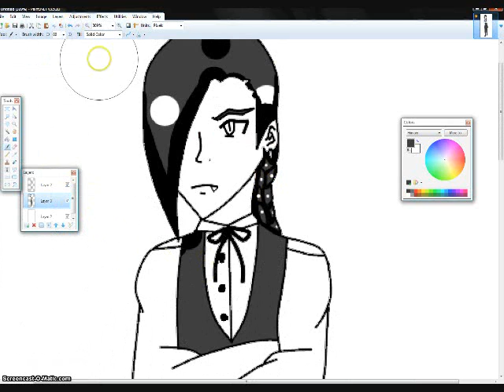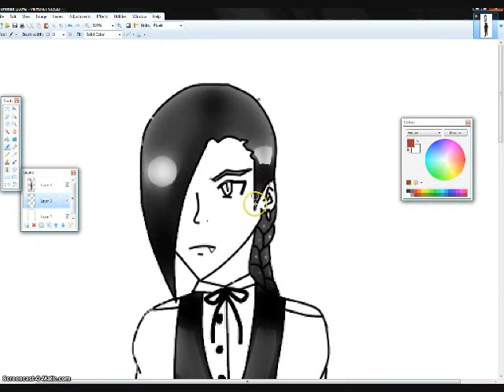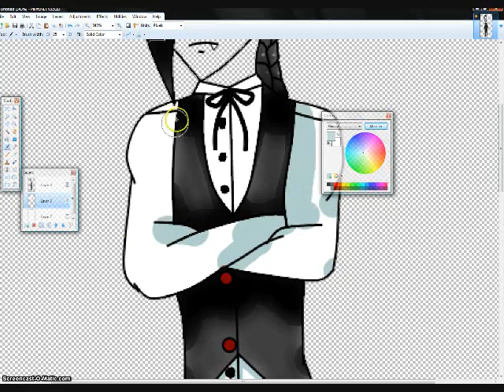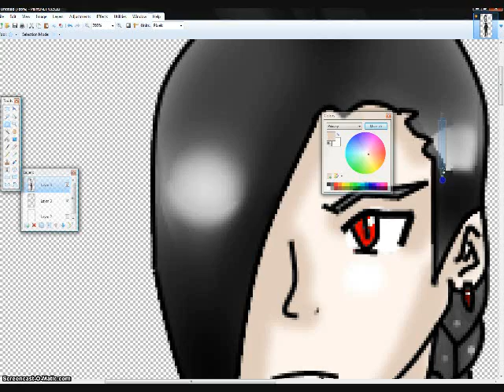Coloring Naifu Bara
Real time, not sped up me coloring Naifu Bara
Song and Programs listed